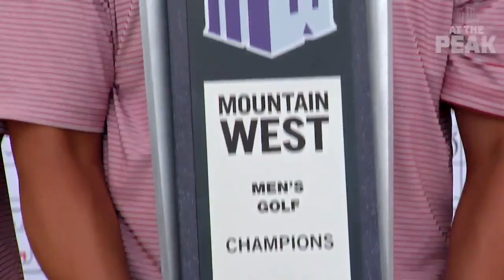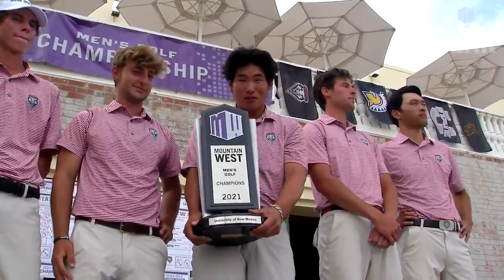SDSU MEN'S GOLF: PUWIT ANUPANSUEBSAI WINS MW INDIVIDUAL TITLE